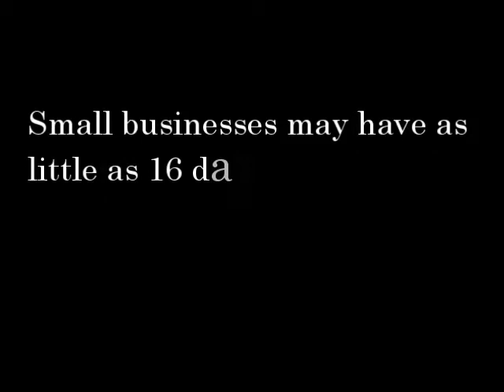Which Is It?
On September 26, 2013 the Department of Health and Human Services announced a delay in the Small Business Health Options Program (SHOP), later clarified by White House Press Secretary Jay Carney as a delay until November 1. On October 29, 2013 in testimony before the Ways and Means Committee Centers for Medicare and Medicaid Services Administrator Marilyn Tavenner announced the SHOPS wouldn't be ready until the end of November, adding to the confusion for many small business owners.